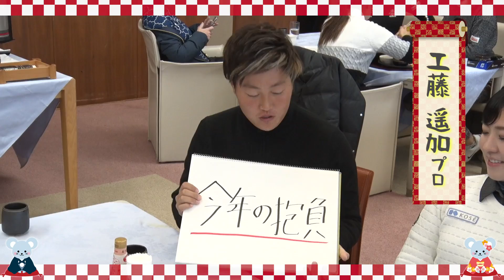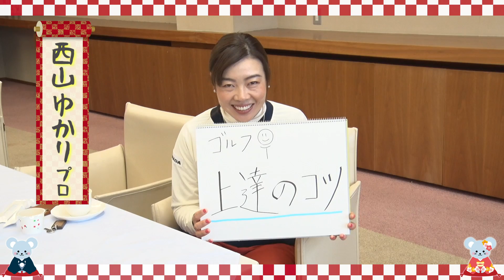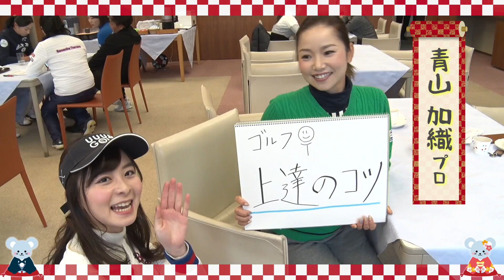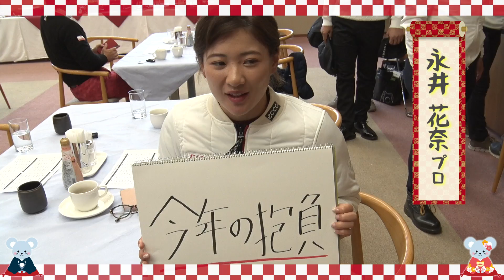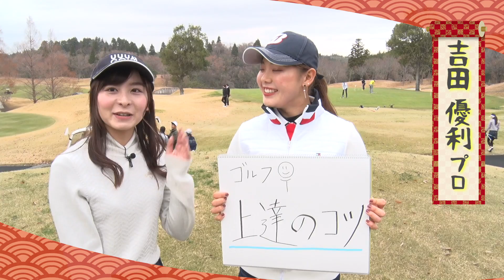【謹賀新年】UUUMGOLFファミリー勢揃いで新年のご挨拶！さらに、あんなプロやこんなプロも登場しちゃいます！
皆様、明けましておめでとうございます！
2020年もUUUMGOLFをよろしくお願いいたします！

◉出演者情報